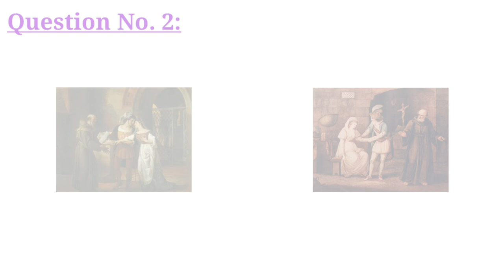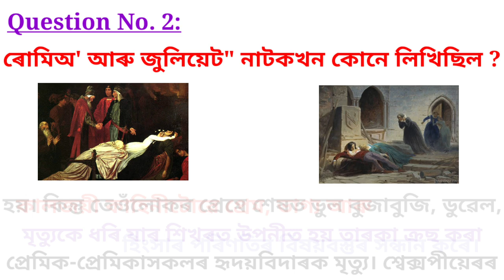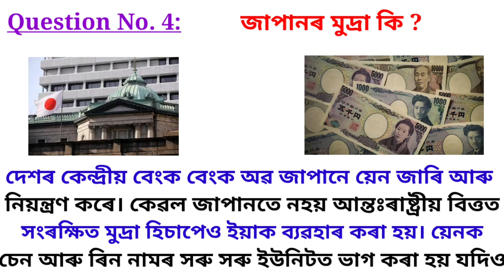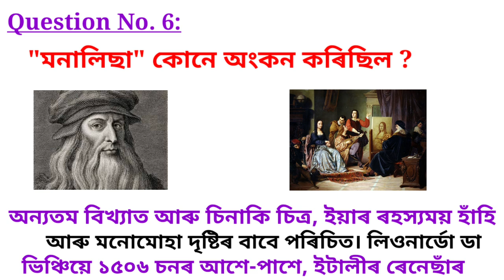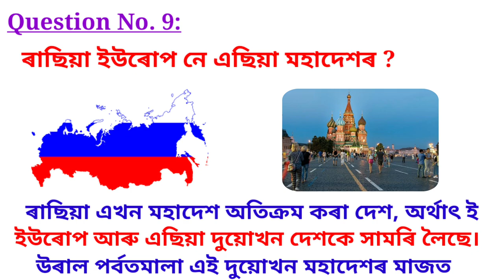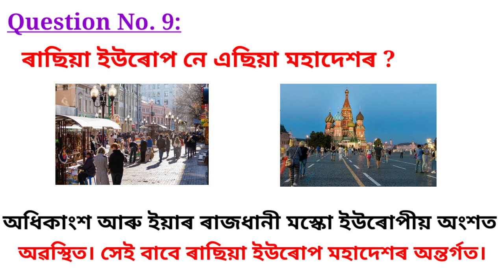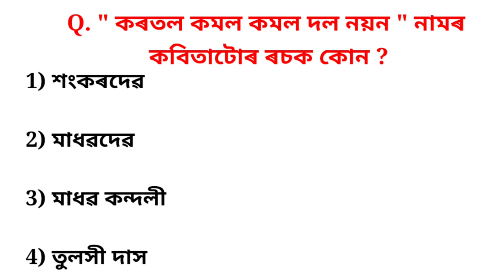Most Interesting Assamese Gk with Best Explanation | General knowledge Assamese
Dive into a world of enlightenment as we explore the intricate details of each state and country, unraveling their histories, cultures, and geographical features. Stay informed about the latest political developments, economic trends, and global affairs. Discover intriguing facts and insights that will broaden your understanding of the world around you. Join us on a journey of learning and discovery as we delve into the depths of knowledge together!

ৰাজ্য, দেশ, ৰাজনীতি, অৰ্থনীতি, আৰু সাম্প্ৰতিক পৰিস্থিতিৰ বিষয়ে বিস্তৃত জ্ঞান প্ৰদানৰ বাবে উৎসৰ্গিত আমাৰ ইউটিউব চেনেললৈ আপোনাক স্বাগতম! আমি প্ৰতিখন ৰাজ্য আৰু দেশৰ জটিল সবিশেষ অন্বেষণ কৰি, তেওঁলোকৰ ইতিহাস, সংস্কৃতি আৰু ভৌগোলিক বৈশিষ্ট্যসমূহ উন্মোচন কৰাৰ সময়ত জ্ঞান-প্ৰাপ্তিৰ জগত এখনত ডুব যাওক। শেহতীয়া ৰাজনৈতিক পৰিঘটনা, অৰ্থনৈতিক ধাৰা, আৰু বিশ্বজনীন বিষয়ৰ বিষয়ে অৱগত থাকক। আপোনাৰ চৌপাশৰ জগতখনৰ বিষয়ে আপোনাৰ বুজাবুজি বহল কৰিব পৰাকৈ কুটিল তথ্য আৰু অন্তৰ্দৃষ্টি আৱিষ্কাৰ কৰক। আমি একেলগে জ্ঞানৰ গভীৰতাত ডুব যোৱাৰ সময়ত আমাৰ সৈতে যোগদান কৰক শিক্ষণ আৰু আৱিষ্কাৰৰ যাত্ৰাত!

Which city is called the city of love ?

Who wrote the play Romeo and Juliet ?

What is the planet Jupiter basically made of ?

What is the currency of Japan ?

Who is the current President of the United States ?

Who painted "Mona Lisa" ?

Why do people die when lightning strikes them?
Do you have to fall ?

Did the Sahara Desert snow ?

Is Russia European or Asian ?

The largest Cricket Stadium in the world
Which one ?